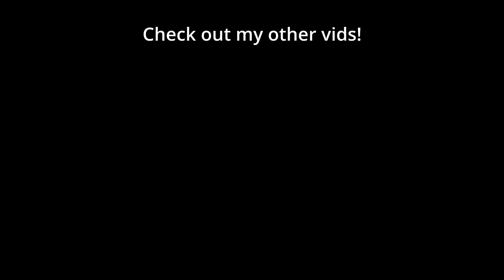The FASTEST Viper Rush Strat I’ve Ever Seen (also the Dumbest) | Smooth Brain Santa Claws #8 - SC2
🎅 Santa Claws impressed in his Starcraft Smooth Brain audition and has been granted an opportunity to be the next Smooth Brain. Will he impress or will his brain prove too wrinkled?